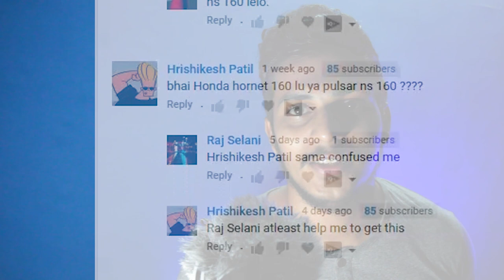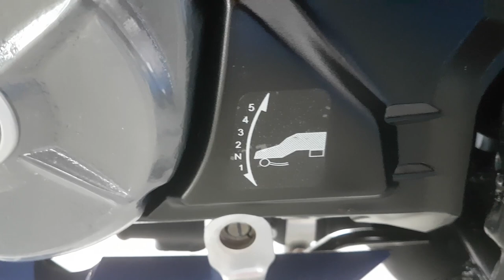Pulsar NS 160 vs Suzuki Gixxer vs Honda CB Hornet 160R vs Yamaha FZ vs Apache 160.Best 160 cc bike?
Dear Guys,In this video I tell you information about the 160 cc bike in the Indian Market.Which one is the best for you?
Pulsar NS 160 , Suzuki Gixxer , Honda CB Hornet 160R , Yamaha FZ .Best 160 cc bike?

CHEAP STURDY  EARPHONES

DSLR MIC

BEST HARDDRIVE

Processor: Intel(R) Core(TM) i9-8950HK CPU @ 2.90GHz (12 CPUs), ~2.9GHz
Memory: 16384MB RAM
Available OS Memory: 16178MB RAM
Graphics Card : NVIDIA GeForce GTX 1060 with Max-Q Design